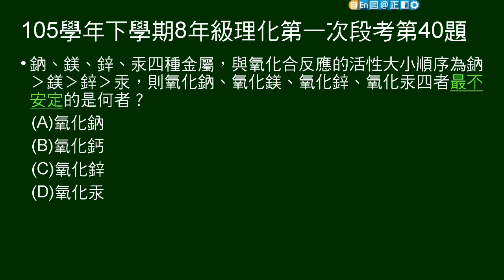105學年下8年級理化一段第40題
給四種金屬活性，問何者氧化物最不安定。